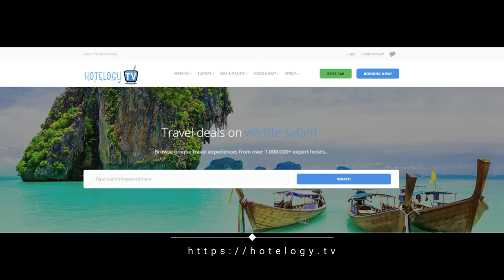Amendola Apartment - Bologna - Italy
Located in Bologna, within 750 yards of MAMbo, Amendola Apartment offers accommodation with free WiFi and air conditioning. Guests staying at this apartment have access to a fully equipped kitchen.

With direct access to a balcony, the apartment consists of 3 bedrooms. The apartment also has a bathroom.

Both a bicycle rental service and a car rental service are available at the apartment.

Popular points of interest near Amendola Apartment include Via Indipendenza, Piazza Maggiore and Via Zamboni. The nearest airport is Bologna Guglielmo Marconi Airport, 4.3 miles from the accommodation.

This is our guests' favourite part of Bologna, according to independent reviews.